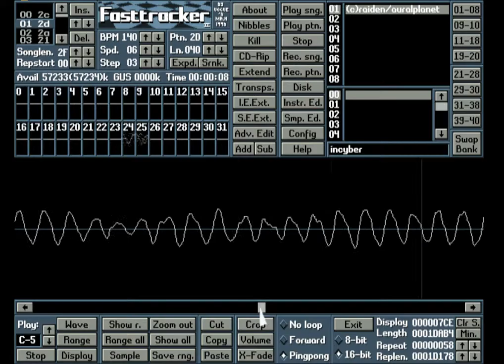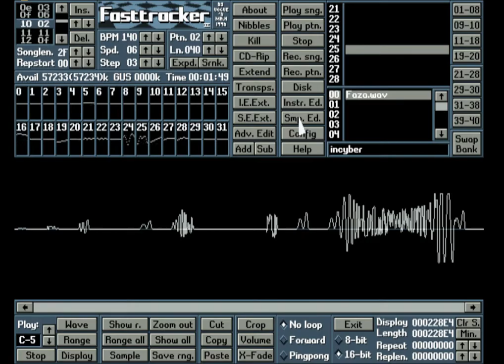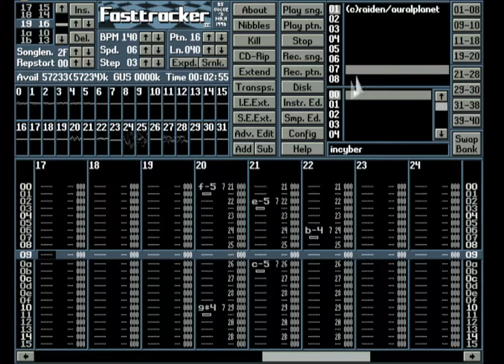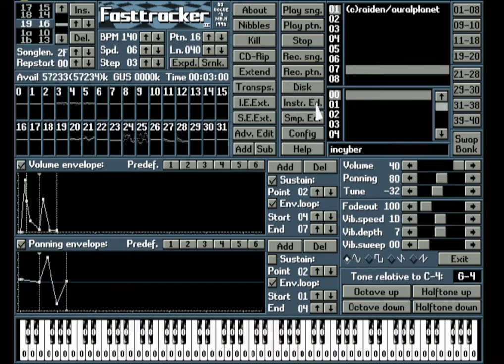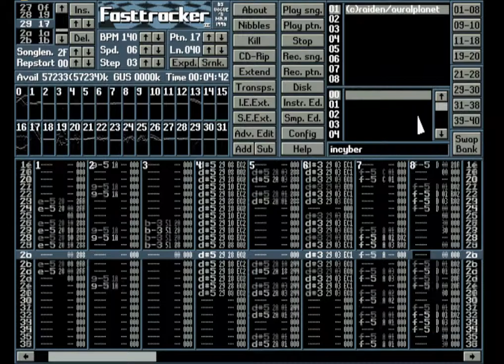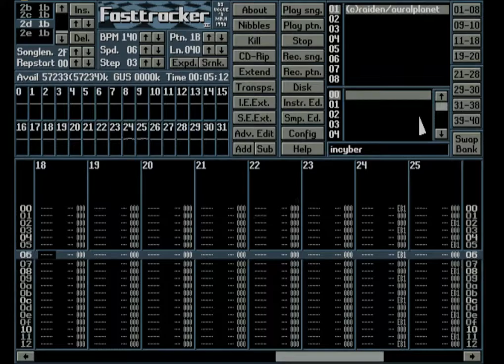Raiden — Incyber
''Incyber'' — Tracked by Raiden
Ranked: 4th @ Addict Anniversary 2001 (Music Compo)

Recorded with Fast Tracker 2.09a by Triton.

Used in ''Incyber'' demo by Satori.